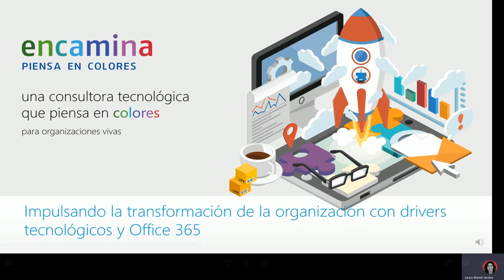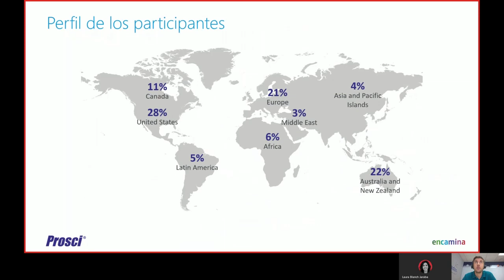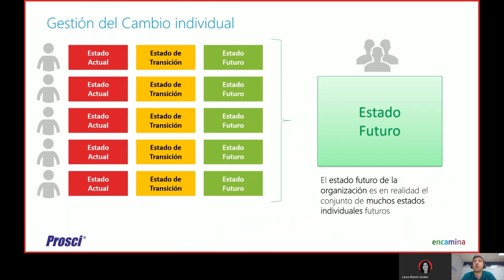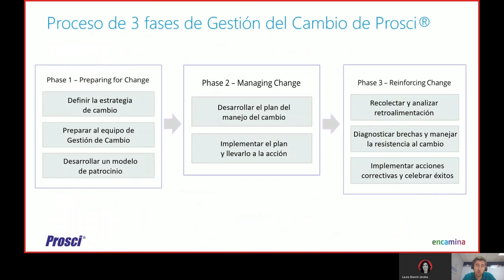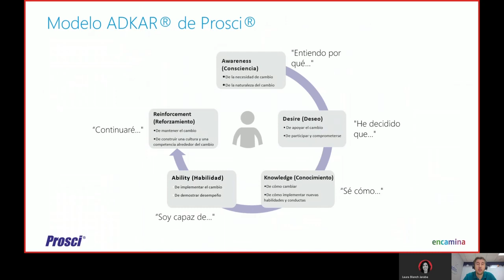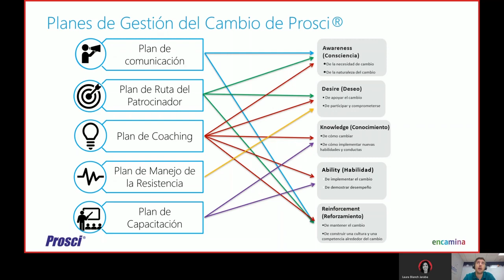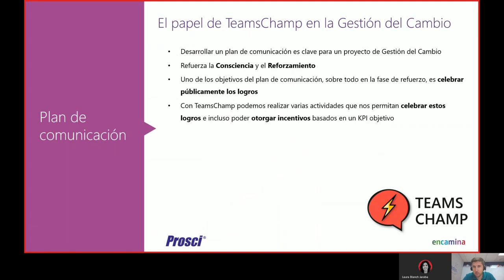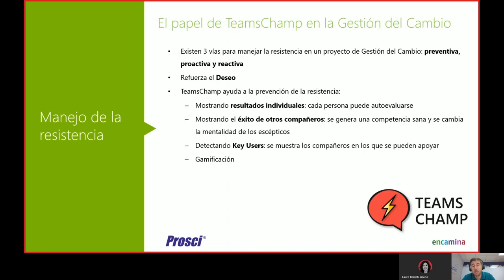Fórmulas para el impulso del talento digital aprovechando Office 365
Parte II: TeamsChamp. El papel de la gamificación y la IA en la gestión del cambio

Jorge Blasco, Consultor de Transformación Digital en ENCAMINA
 y certificado en PROSCI, nos explica el caso de TeamsChamp, como ejemplo de gamificación aplicada a la Gestión del Cambio